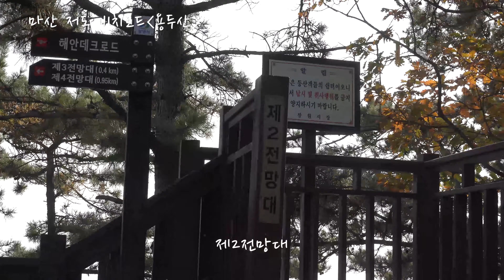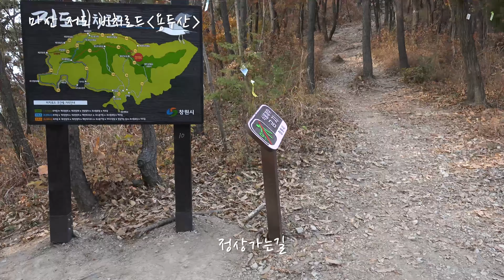마산 저도 비치로드 용두산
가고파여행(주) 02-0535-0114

저도 용두산

경상남도 창원시의 마산합포구 구산면 남서쪽에 위치한 산이다(고도 : 170m). 도섬의 북쪽에 있으며, 북동쪽의 옥녀봉과 마주하고 있다. 옛 지리서에서 용두산의 기록은 찾기 어렵다. 『영남지도』(칠원), 『대동여지도』 등 조선 후기에 제작된 고지도에는 칠원의 남쪽 구산포(龜山浦) 앞바다에 저도(猪島·楮島, 현재 도섬)만 묘사되어 있고 용두산은 나타나지 않는다. 『조선지지자료』(마산)의 구산면에 용두산이 있다. 구복리(龜伏里)에 소재하여 한글로 '룡두리산'이라 되어 있다. 옛날에 이곳에서 용이 물을 마시고 하늘로 올라갔다는 전설에서 용두산이라는 지명이 유래한 것으로 전해진다.

[네이버 지식백과] 용두산 [龍頭山, Yongdusan] (한국지명유래집 경상편 지명, 2011. 12.)